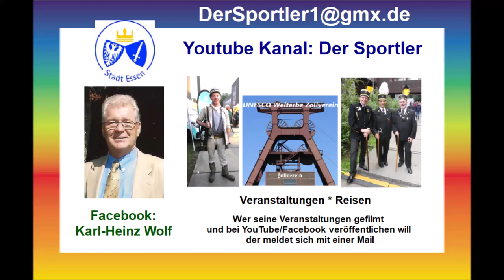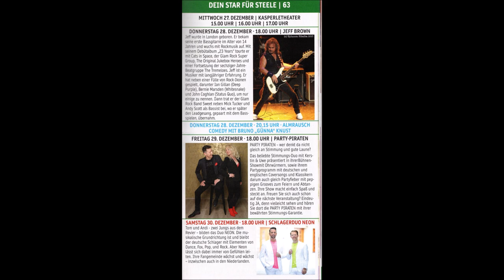Essen-Steele * 47. Steeler Weihnachtsmarkt * Steeler Eisenbahn Dorf 15.12.2023 mit der Gruppe Wind 5